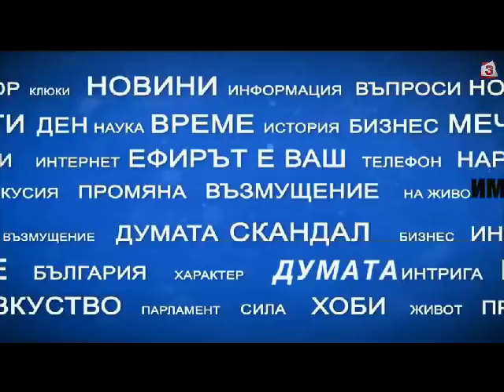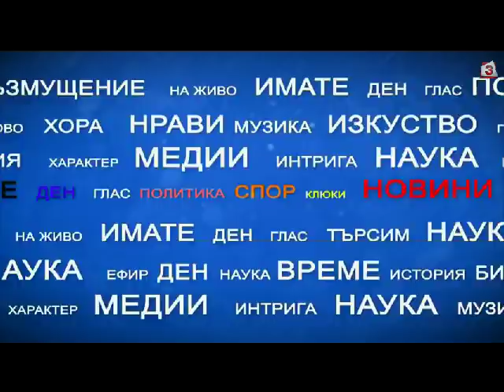"Имате думата" на 20. 03. 2018г- Петте години на новия папа